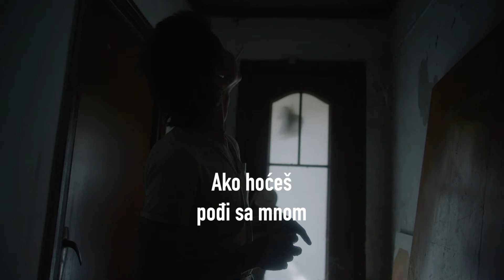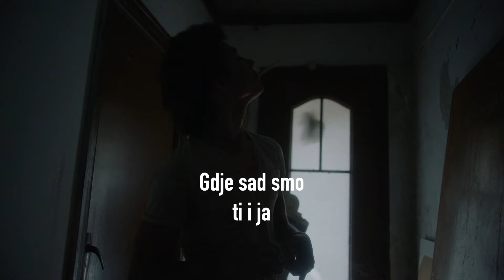Crvena Jabuka - Ni San, Krunu, Ni Mač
Music video by Crvena Jabuka performing Ni San, Krunu, Ni Mač.